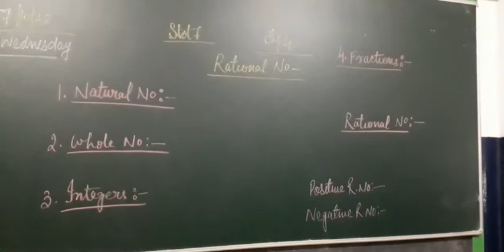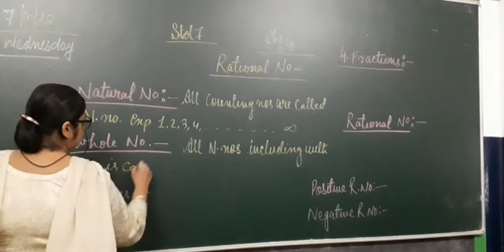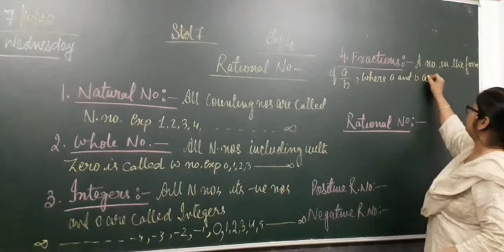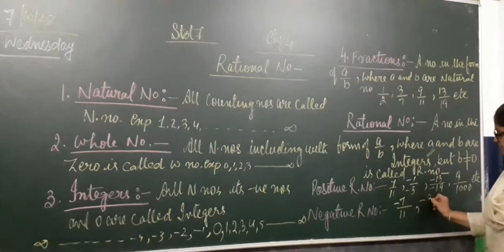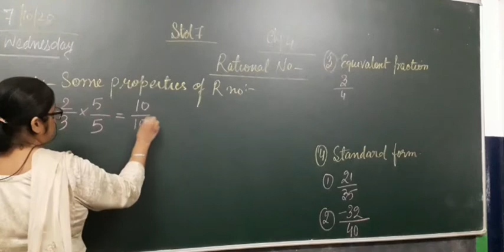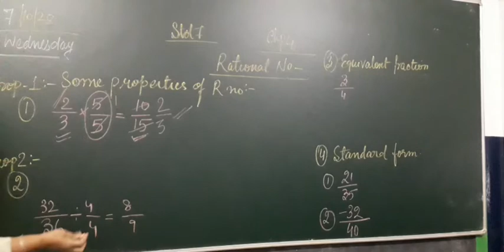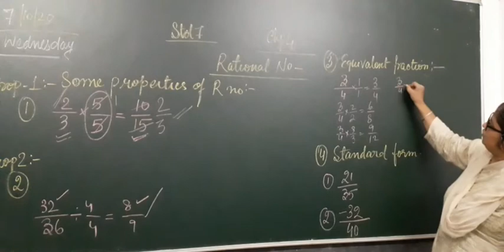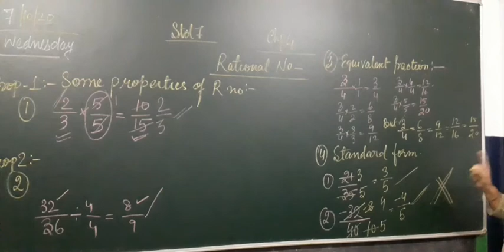Std 7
Rational Number